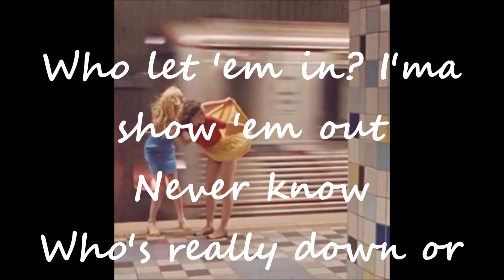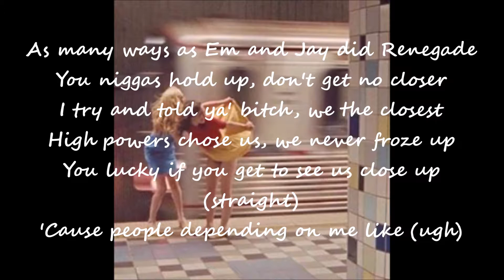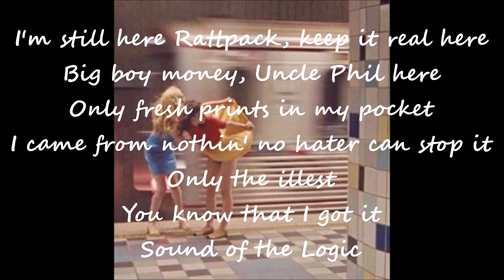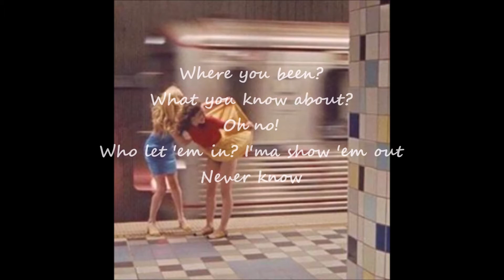Logic ft Big Sean - Wassup Lyrics